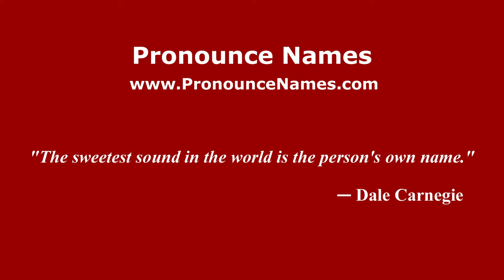How to Pronounce Kallman - PronounceNames.com